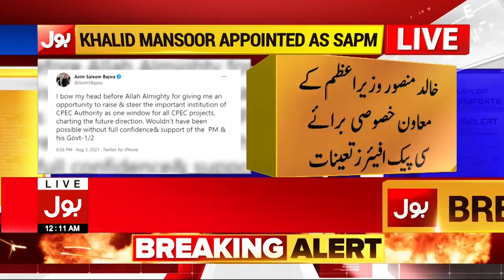Who will lead Kashmir? | BOL News Bulletin | 12:00 AM | 4 Aug 2021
Who is the PM of Azad Kashmir?